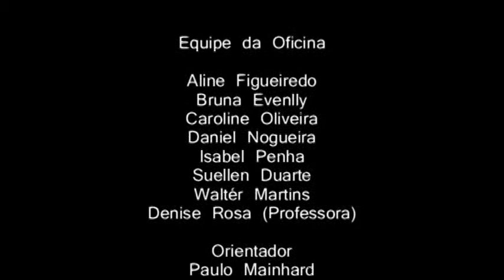O Sonho - CE Buarque de Nazareth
O filme trata da história de uma menina a qual o sonho de ser dançarina se sobrepõe à vontade dos pais na hora do vestibular.

Este vídeo foi produzido durante a Oficina Vídeo-Interatividade do Programa Cinema Para Todos.